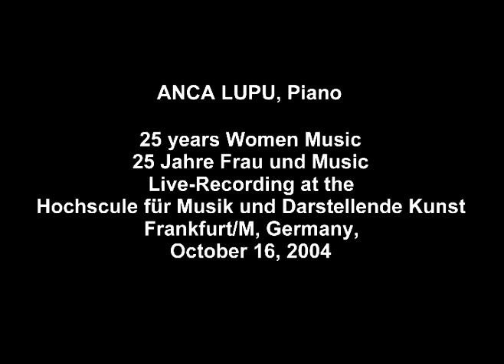LIANA ALEXANDRA: Cadenza for Piano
Picture: LIANA ALEXANDRA and ISOLDE WEIERMULLER-BACKES;
ANCA LUPU, Piano; 25 years Women Music / 25 Jahre Frau und Music - Live-Recording at the Hochscule fur Musik und Darstellende Kunst Frankfurt/M, Germany, October 16, 2004